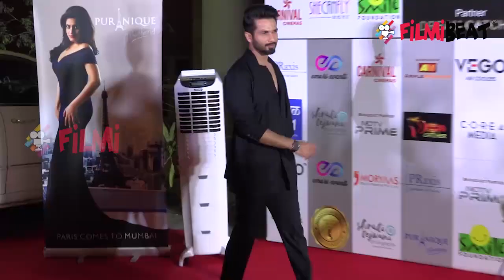Shahid Kapoor to play a Boxer in Raja Krishnan Menon's upcoming movie। FilmiBeat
Shahid Kapoor finally signed  director Raja Krishna Menon's upcoming movie. In this flick Shahid is going to play Boxer on 70 mm. It is a space which he has never explored before. The sport of boxing has been included only in a handful of movies in Bollywood and this might make the cut as the sport always showcases triumph after a fall.